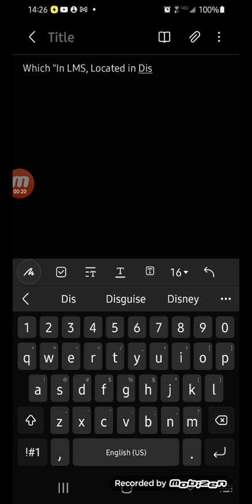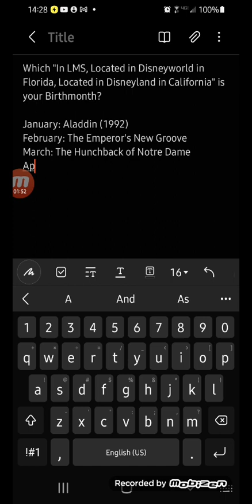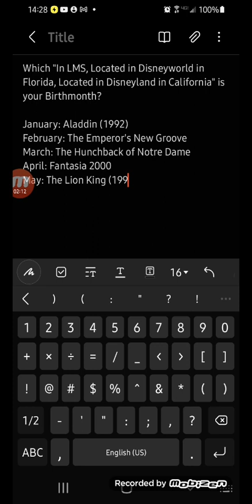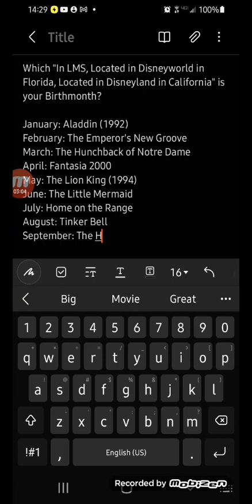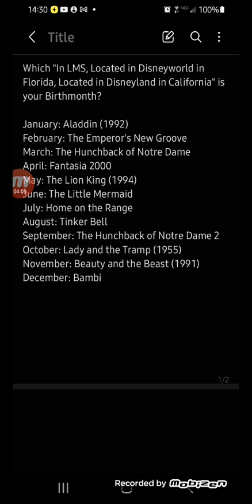Birthmonth Part 1